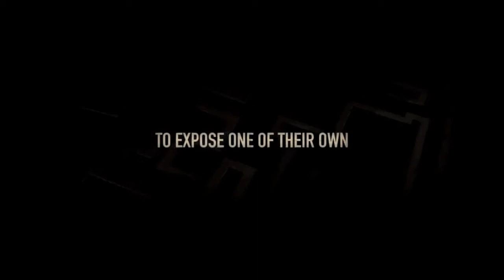Tinker Tailor Soldier Spy ~ Trailer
Set in the 1970s, "Tinker Tailor Soldier Spy" finds George Smiley, a recently retired MI6 agent, doing his best to adjust to a life outside the secret service. However, when a disgraced agent reappears with information concerning a mole at the heart of the Circus, Smiley is drawn back into the murky field of espionage. Tasked with investigating which of his trusted former colleagues has chosen to betray him and their country, Smiley narrows his search to four suspects - all experienced, urbane, successful agents - but past histories, rivalries and friendships make it far from easy to pinpoint the man who is eating away at the heart of the British establishment.

Genre: Drama/Suspense/Mystery/Crime
Rating: R (violence, some sexuality/nudity, language)
Release Date: December 9, 2011*
Running Time: 127 minutes
Director: Tomas Alfredson
Cast: Colin Firth, Gary Olman, Tom Hardy, John Hurt, Toby Jones, Mark Strong, Benedict Cumberbatch, Ciaran Hinds, Simon McBurney, Kathy Burke, Stephen Graham, Svetlana Khodchenkova, David Dencik

*Note: Release date has been moved from November 18th to December 9th.